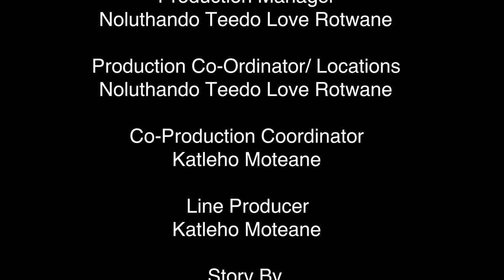SPIRIT [SHORT FILM SOUTH AFRICA]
A short Film made by friends in 48hours.

Not our greatest but we learned...